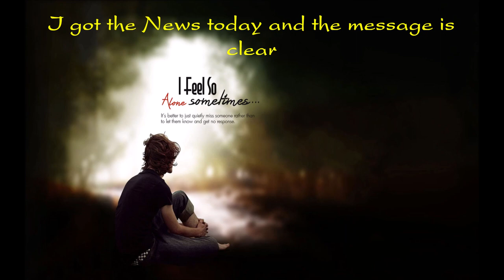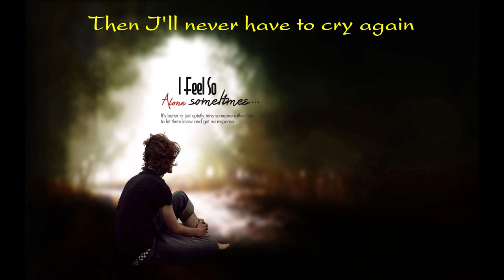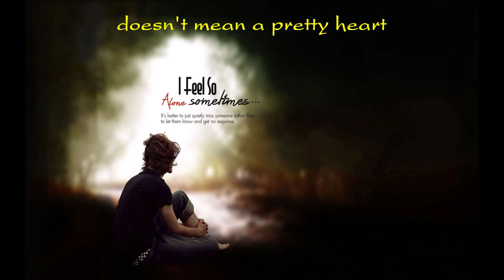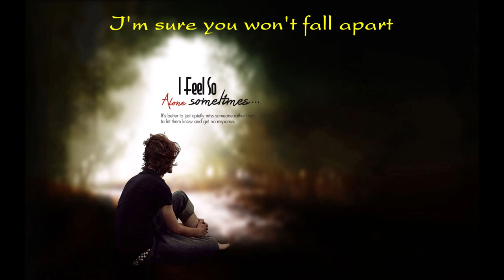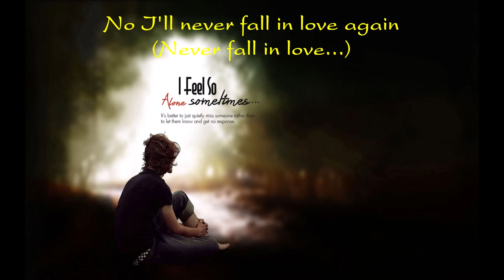♪ Never Fall In Love (1997) - Rene Froger ♪ | Lyrics | Moon's Music Channel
DON'T FORGET TO
TO UPDATE THE NEW VIDEOS
LYRICS:

VERSE 1:
I got the News today and the message is clear
You have slept yourself
A way out of here
I'll accept the fact that you're not coming back
No need for sorry and no need for regret
But I won't fall apart sometimes love is hard
Guess that's the price you have to pay
But I say...

CHORUS:
I will never fall in love again
No, I'll never fall in love again
Then I'll never have to cry again
Unless it's for you... (x2)

Je suis désolé

VERSE 2:
I got a call today
You were seen in St. Tropez
Where you sell yourself for some Gucci and Cartier
But looking good is not the same as being smart
A pretty face doesn't mean a pretty heart
I'm sure you won't fall apart
Hey what's another broken heart
You name the price and they will pay
But I say...

CHORUS:
Unless it's for you... Unless it's for you...

No, I'll never fall in love...

BRIDGE:
But I say...

I will never fall in love again (never fall in love...)
No, I'll never fall in love again (never fall in love...)
Then I'll never have to cry again (never have to cry...)

Je suis désolé, vraiment désolé...